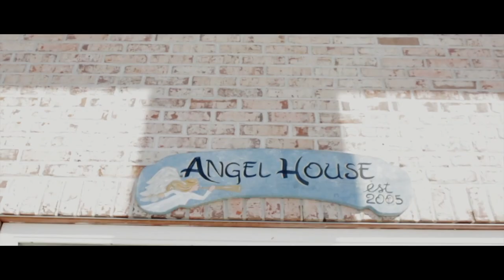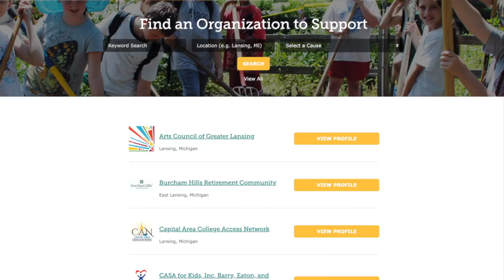Decks. Magic. Giving. Jewels. - A look back at September's Stories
Catch some shots from some of the stories we launched in September! We learn more about Acme Home Exteriors, Child and Family Charities, Capital Region Community Foundation and Linn and Owen Jewelers. Don't forget you can watch the full videos on our Vimeo Channel!